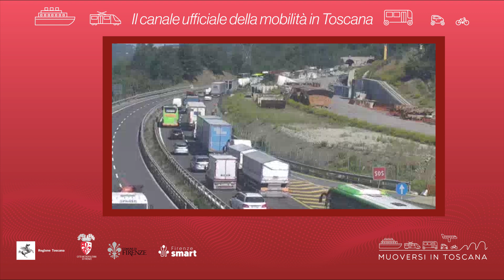Muoversi in Toscana - Edizione delle 18.30 del 26 agosto 2024